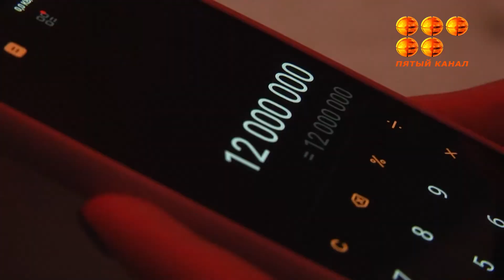Балгер банкрот қылды.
Қарағанды тұрғыны 12 миллионнан астам теңгені белгісіз балгерге беріп жіберген. Бір қызығы полиция қызметі қызмет құны қымбат балгердің ер адам болып шыққанын айтты.